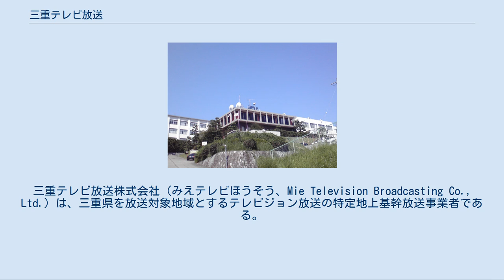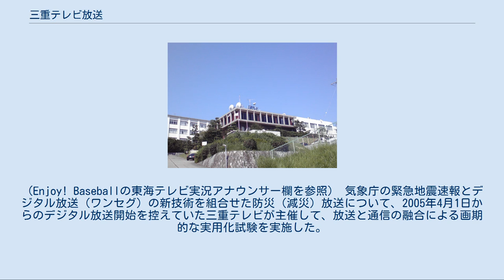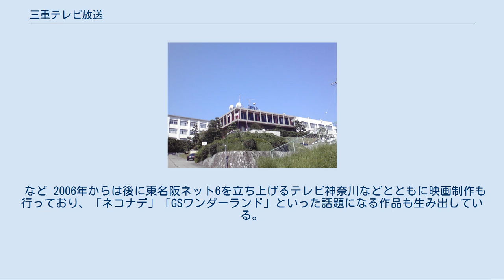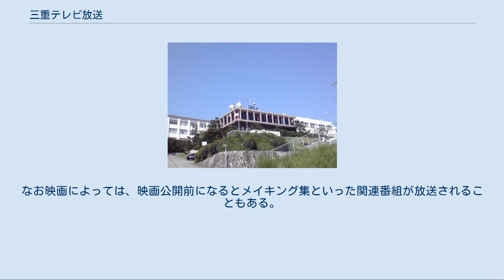三重テレビ放送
三重テレビ放送株式会社（みえテレビほうそう、Mie Television Broadcasting Co., Ltd.）は、三重県を放送対象地域とするテレビジョン放送の特定地上基幹放送事業者である。
通称は三重テレビ、略称はMTV。
 ネットワークに属さない独立放送局で、全国独立放送協議会に加盟している。
三重県域局ながらも、放送エリアが隣接する愛知県の広範囲に及んでいる。
（兵庫県域局のサンテレビが隣接する大阪府のほぼ全域で受信可能のケースと類似している）。
アナログ放送のときは名古屋局とは別に津本局または伊勢中継所向けのアンテナを設置する家庭も多かったが、デジタル化により愛知県の多くの地域には電波が届かなくなり、ケーブルテレビへの加入が必要となった。
 1983年からは、テレビ東京から同系列の番組を数多く購入して放送している。
ピーク時には、同系列の番組が全体の30%を占めるまでになったが、系列局のテレビ愛知が開局すると番組のネット受けは制限されることになり、以降は独自色を強めた（東海地方では岐阜放送（ぎふチャン）と同様の位置付け）。
 競合他局の東海テレビとは資本関係にあり、当時の代表取締役社長は同局の元常務取締役の城田隆が、更に其の2代前の社長も同局関連会社・東海放送会館の元代表取締役が務めていた。
また、同じフジテレビ系列局の関西テレビとの関係も深く、古くから同局制作の番組も多く放送している。
2016年3月31日時点では、ナゴヤドームが32.78%を保有する筆頭株主となっている。
その関係で、半世紀近くに亘り、東海テレビの制作協力でナゴヤドームなどからの中日ドラゴンズ主催のプロ野球中継を放送している。
 現在の編成は、おおむね4時台に放送を開始し翌日3時台に全番組の放送を終える。
他の独立局と比べると放送時間は比較的長いが、深夜帯の大多数の番組はテレビショッピングである。
一方で、平日の放送開始から夕方の17時30分頃までは常時マルチチャンネル編成を採用しており、071ch（メイン）で通常のプログラムを放送する傍ら、072ch（サブ）は「エムツー」と題し、『ウェザーニュースLiVE』（ウェザーニューズ）や『TOKYOマーケットワイド』などの同時放送を中心に放送している。
 2007年7月3日にはハイビジョン対応の中継車を新規に導入し、同年夏の高校野球中継より使用が開始された。
同年10月中旬以降はニュースの取材映像や、一部の自社制作番組およびCMもハイビジョン化された。
中京広域圏の他局では、最終的に放送波として送出される際には横1440ピクセルのスクイーズ方式となるのに対し、当局では横1920ピクセルのフルHDで送出している。
 ウォーターマークはデジタル放送の開始以降、長らく表示されていなかったが、2010年7月5日より「MTV」と表示されるようになった。
2014年9月からは開局45周年を記念した「45周年三重テレビ」に変更され、45周年を迎えた12月以降は『45周年』の部分が外れ『三重テレビ』の表示のみになっている。
当初はマルチチャンネル編成中は各チャンネル共に表示されなかったが、のちに表示されるようになった。
 本社はNHK津放送局のように津市の中心市街地ではなく、少し離れた小高い住宅地付近に位置する（近隣には、レディオキューブFM三重や三重県立津商業高等学校がある）。
これは、長谷山にある送信所へ確実にSTL電波が飛ばせることや、現在の場所が当時の資金から考えて妥当だったためである。
ただし設立準備室は、津市中心部の三重会館内に置かれた。
社屋は2階建てで、一部増築などの手は施しているものの、開局当初からのものを使っている。
其の為同社営業部も嘗ては津市中心部に位置する広明町に設けられていたが、現在は本社内へ移転している。
 中日新聞社の資本が強いため、三重県内向けの中日新聞朝刊のテレビ番組欄では、中京広域圏のCBCテレビ・東海テレビの次に、フルサイズで番組表を掲載している。
ただし、近畿広域圏の放送も受信できる伊賀地方・紀州地方向けの朝刊では、ハーフサイズ扱いである。
また夕刊は、かつて愛知県向けのみ、非・中日系のメ〜テレ、中京テレビの隣にフルサイズの番組表を載せていたが、2021年1月02日17時04分現在、愛知・岐阜・三重3県共通の広域版としてハーフサイズで掲載されている。
岐阜新聞では2017年10...